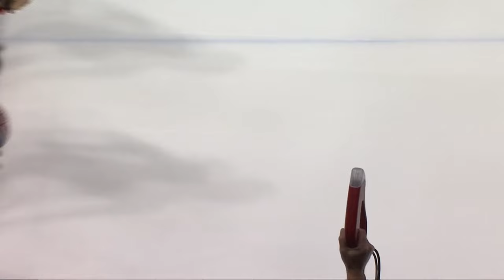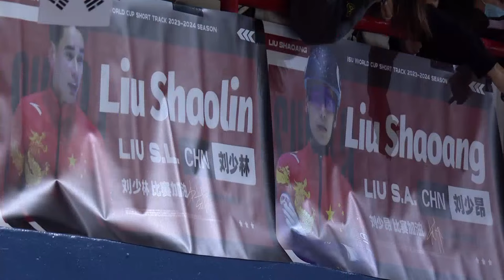LIVE | World Cup session | Montréal (2) 2023